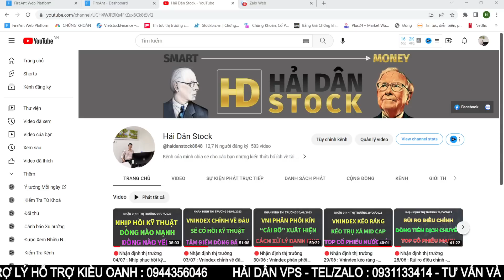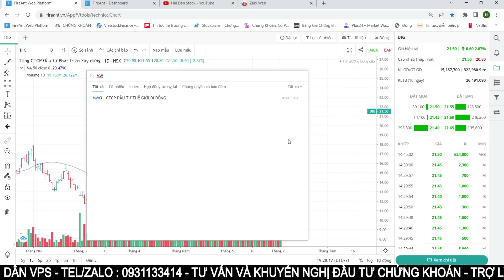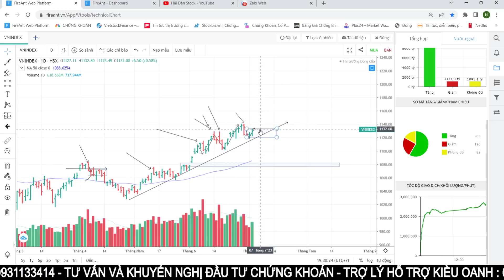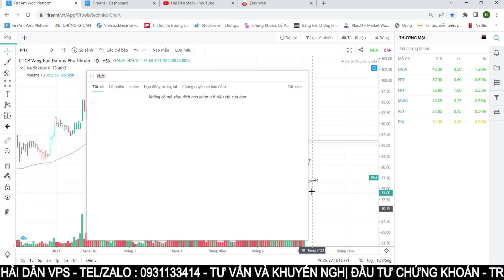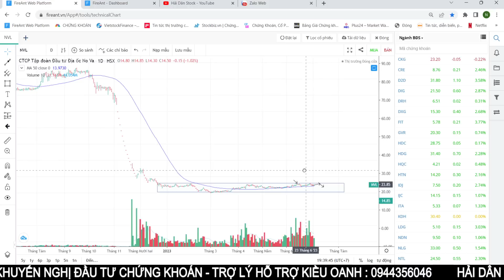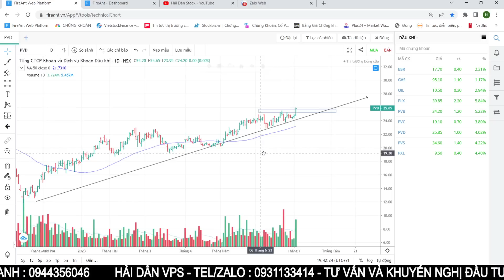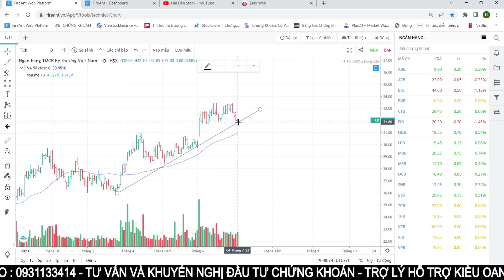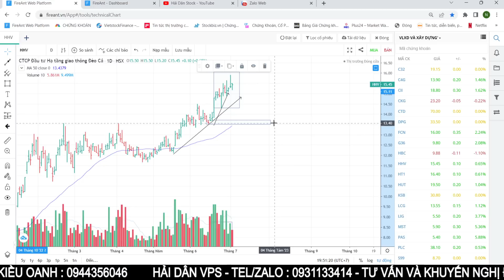🔴Nhận định thị trường 05/07 : Vnindex test đỉnh - Canh mua hay canh bán - 2 Cổ phiếu chạy nước rút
Trợ lý Kiều Oanh : 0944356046